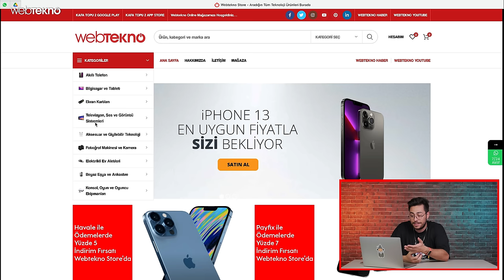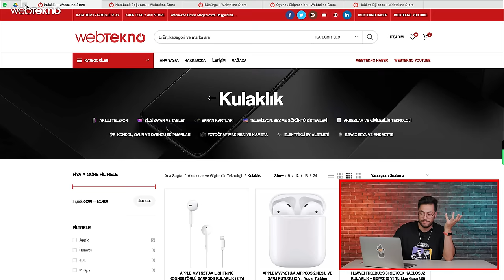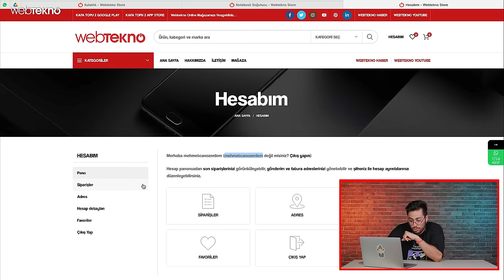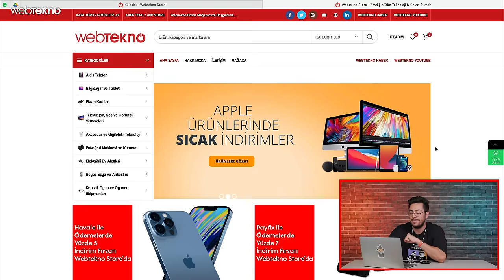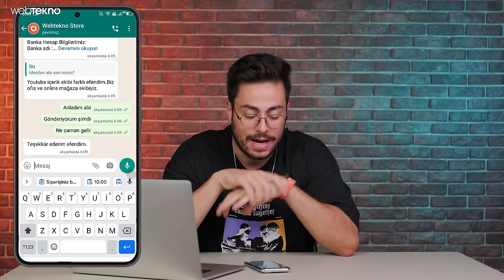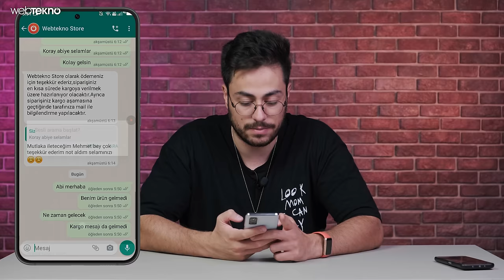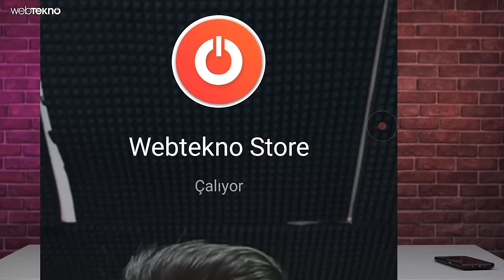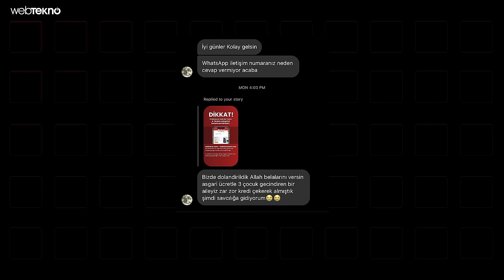Webtekno Adını Kullanan Dolandırıcıları Mahkemeye Verdik! | 10 Yıl Hapis!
Webtekno, hiçbir e-ticaret satışı yapmamaktadır. Webtekno adının kullanıldığı e-ticaret sitelerinin tamamı dolandırıcılık girişimidir ve bu videoda olduğu gibi, tespit edildikçe yasal yollara başvurulacaktır.

Bu videoda ‘webtekno.store - webteknostore.com’ adresi üzerinden, yani adımızı kullanarak insanları kandırmaya çalışan dolandırıcılar ile yüzleşiyoruz. Adımızı kullanan dolandırıcılar bu yolla aslında neyi amaçlıyor, eğer para gönderirseniz başınıza neler gelebilir, tüm sorularınızı videoda yanıtlıyor ve dolandırıcılara 10 yıla kadar hapis istemiyle dava açıyoruz.

PayTR, Sanal POS olmak üzere onlarca ödeme çözümüyle destek veren TCMB’ye bağlı bir ödeme ve elektronik para kuruluşudur ve videomuzun 02:55'inci saniyesinde adı geçen PayTR'nin dolandırıcılarla hiçbir alakası yoktur. Merdan Kocaoğlu, sizler için deniyor!